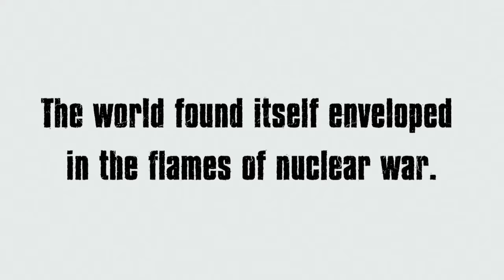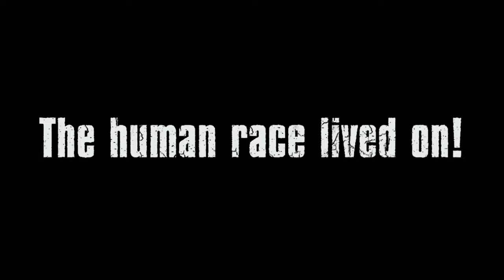Fist of the North Star: Ken's Rage - TOKI'S STORY: Chapter 1 - PS3 gameplay part 25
Toki goes around tickling everyone to death in Fist of the North Star: Ken's Rage for PlayStation 3!

｢Timestamps｣
00:00:00 🎮 Game Start
00:00:31 🎬 MOVIE: Prologue
00:01:35 👊 TOKI'S STORY: Chapter 1 - A Giant Awakens
00:33:37 🎬 MOVIE: Toki confronts Raoh
00:35:00 ⚔️ BOSS: Raoh - The Ruthless Conqueror